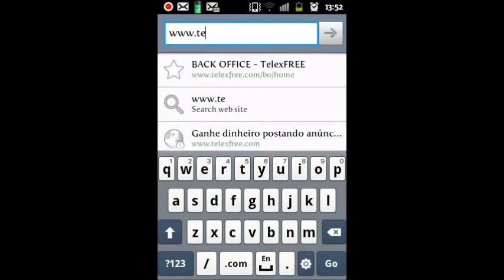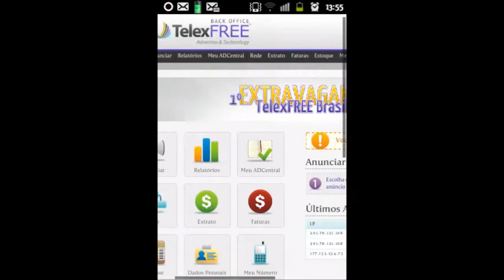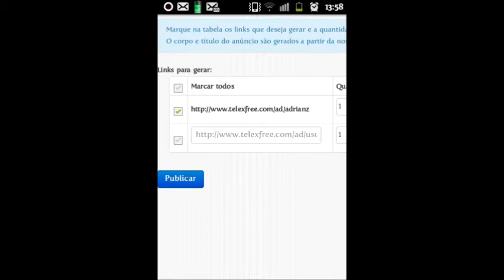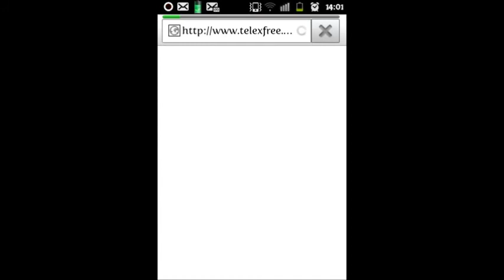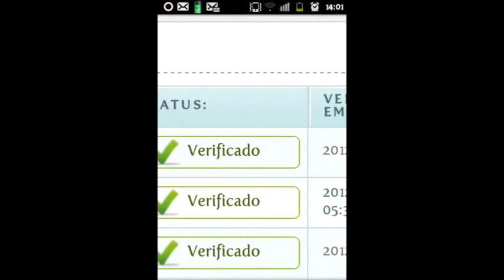Como Ganhar Dinheiro Usando seu Android Iphone Smartphone.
Ola, Este vídeo mostra o ato de postagem de anúncios REMUNERADOS feita através de um Samsung Galaxy Ace, Com o objetivo de mostrar a todos a facilidade que tenho de fazer o meu trabalho diário com a TELEXFREE, estando em qualquer lugar onde há alcance de internet. Eu uso o celular para fazer as minhas postagens diárias e aumentei consideravelmente a minha renda mensal.

Para mais informações envie me um e-mail, e eu te darei todo o auxilio necessàrio para que voce tambem seja um divulgador TELEXFREE cadastre se no

Atenção Os processos demonstrados acima podem ser feitos perfeitamente pelo computador.